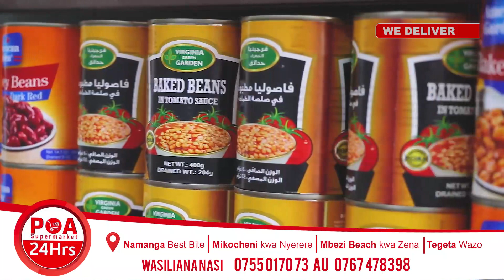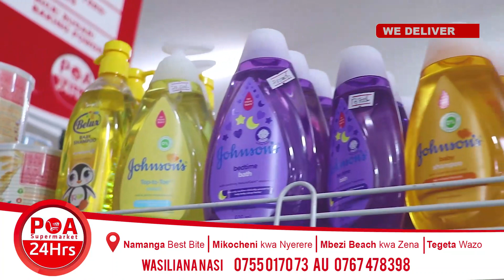MBWEMBWE za WACHEZAJI wa AL AHLY Kabla ya KUFANYA MAZOEZI ya MWISHO kwa MKAPA...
KLABU ya Al Ahly imefanya mazoezi ya mwisho katika uwanja wa Mkapa jijini Dar, wakijiandaa na mchezo wa ligi ya mabingwa Afrika, dhidi ya Simba SC...